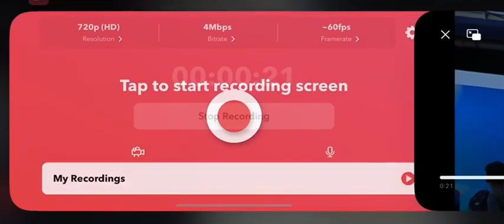Nick Gordon 2 Run Home Run (1st Home Run Of 2024)